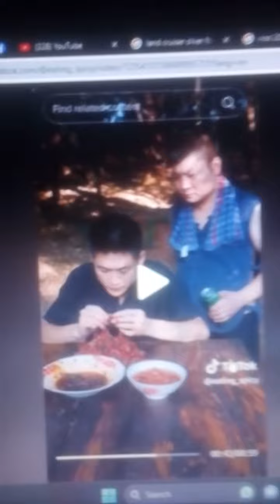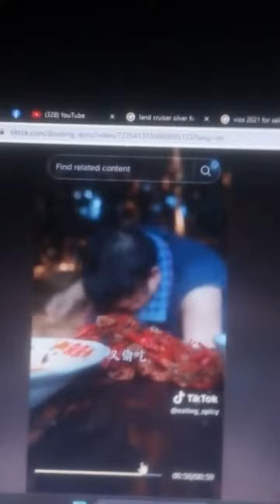SPICY FOOD HURUT 😂😧😂 CHANESE 🔥 lobster.mp3